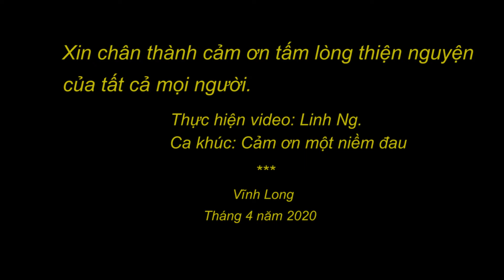Thiện nguyện Từ Tâm và chuyến đi Vĩnh Long tháng 4/2020 (TP 13)